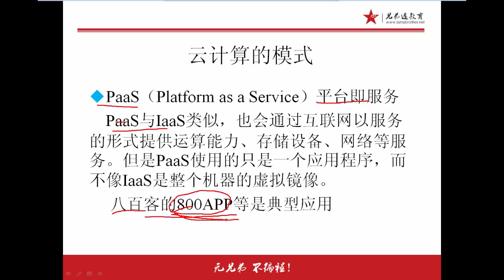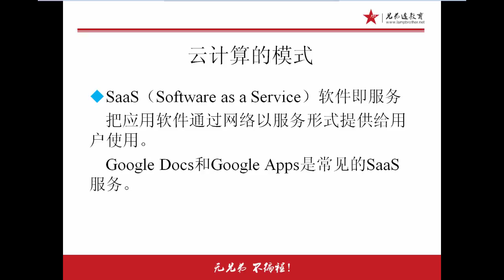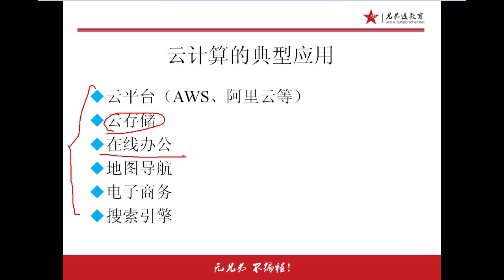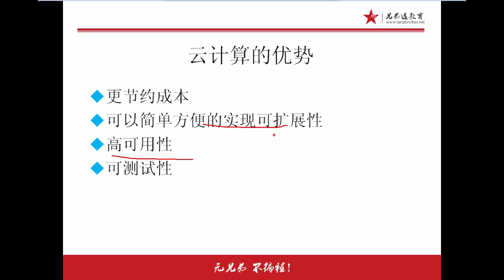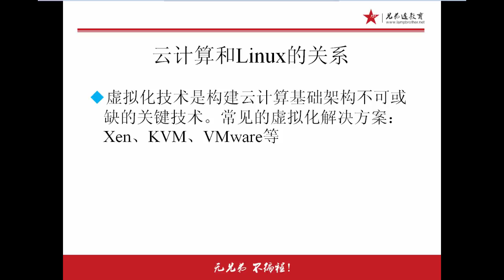兄弟连Linux运维工程师课堂实录 计算机基础 4 云计算简介